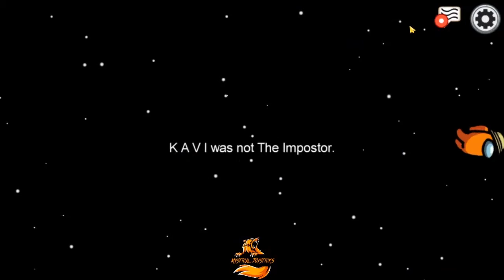IMPOSTER 100 IQ GAMEPLAYS .ft hillal || AMONG US TAMIL FUNNY GAMEPLAY || MYSTICAL JOYSTICKS